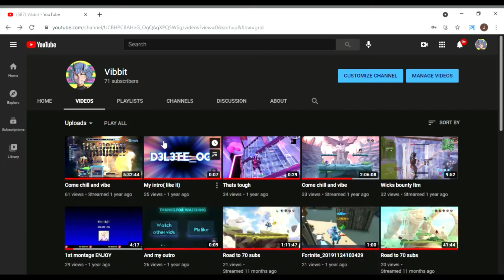Chika girl 1v1s ABA gameplay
let me know what yall wanna see next